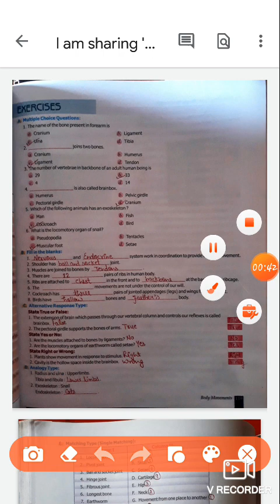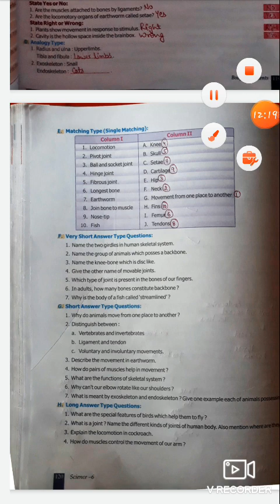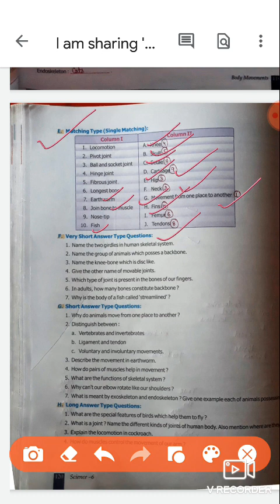Class- 6th Science Ch- 8 Revision Of Book Work For Post Mid Term Exam